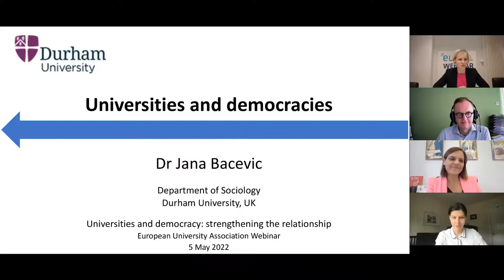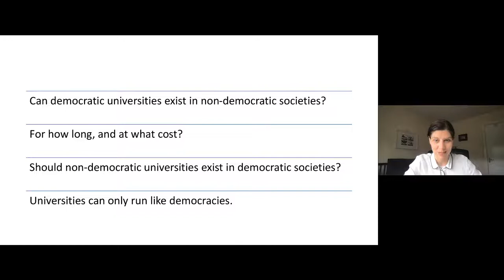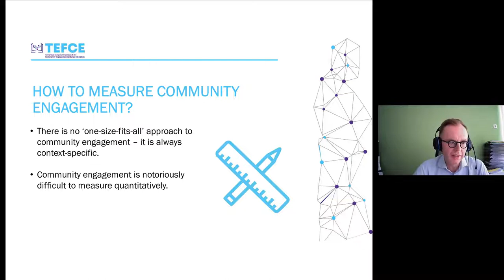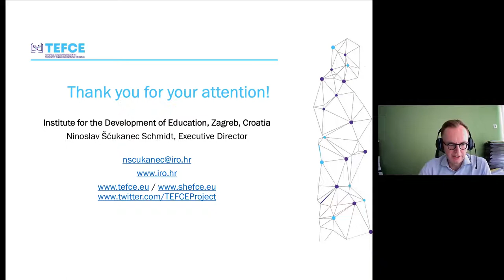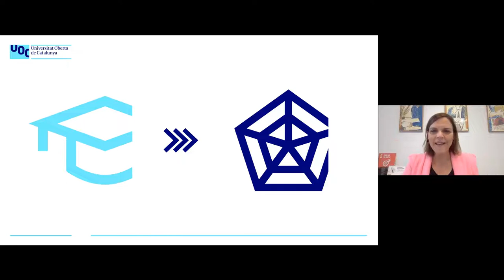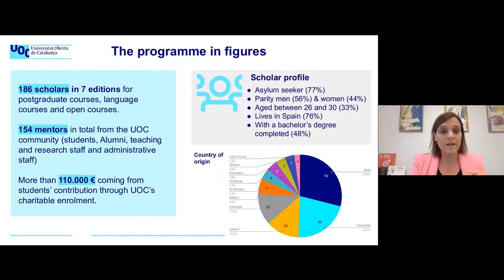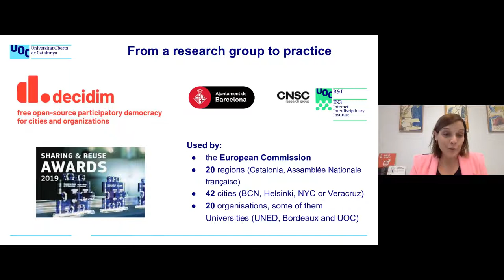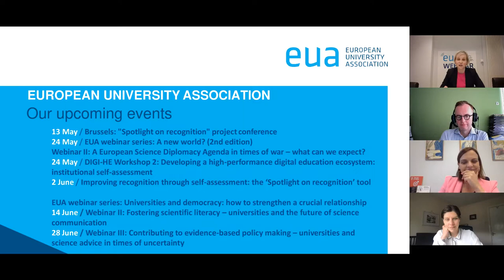Webinar series on universities & democracy - Webinar 1: Universities and civic engagement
EUA webinar series: Universities and democracy: how to strengthen a crucial relationship

Speakers and presentations:
Jana Bacevic, Assistant Professor, Department of Sociology, University of Durham, United Kingdom
Ninoslav Scukanec Schmidt, Founder and Executive Director, Institute for the Development of Education, Croatia
Pastora Martnez Samper, Vice President for Globalisation and Cooperation, Open University of Catalunya, Spain
Moderation: Anna-Lena Claeys-Kulik, Deputy Director for Policy Coordination and Foresight, EUA

According to EUA’s “Universities without walls – A vision for 2030”, “affirming the civic role of universities will be an increasingly important part of societal engagement. Universities will remain supporters of pluralistic and democratic societies founded on open and evidence-based public debate. They will continue to uphold these values throughout all their missions and activities.”

What is the role of universities in fostering active citizenship? How can universities better engage with society and the communities around them? What new ways and formats are being used, and how can they be further spread? These and many more questions explored in the first webinar of the series.